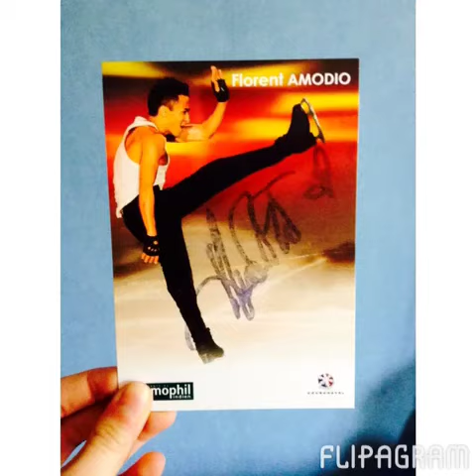HappyBirthdayFlorentAmodio 24 ans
Vidéo anniversaire